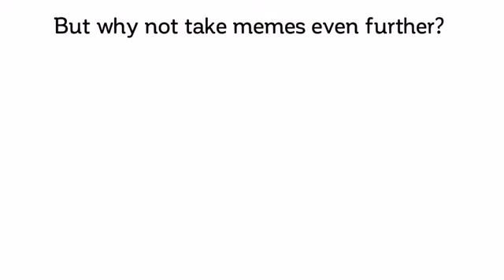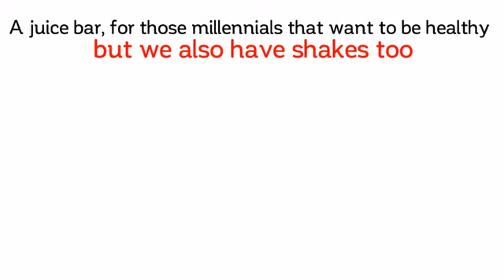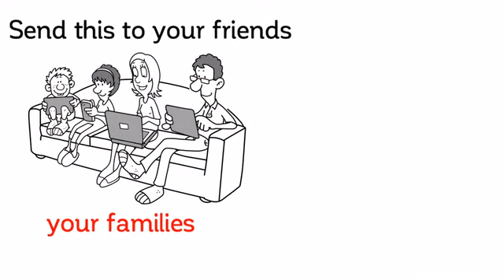Meme Restaurant by Crehan∕McKinney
i feel fellow kids is just being made connected to this go check out this defunked kickstarter to see their bad kickstarter ideas for it